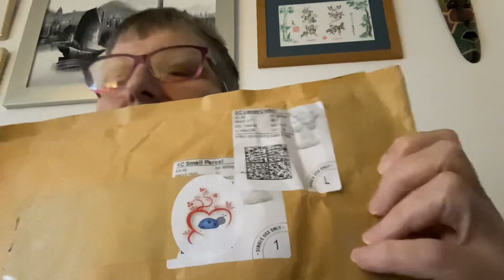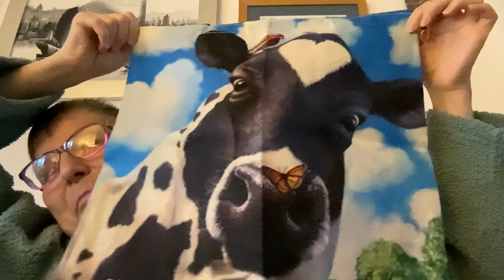2023 No 83 Happy Mail from ………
Very Happy Mail 🐞